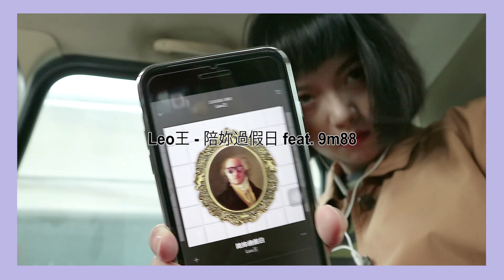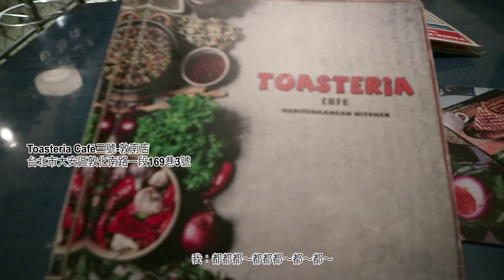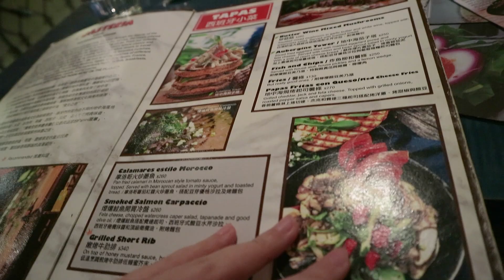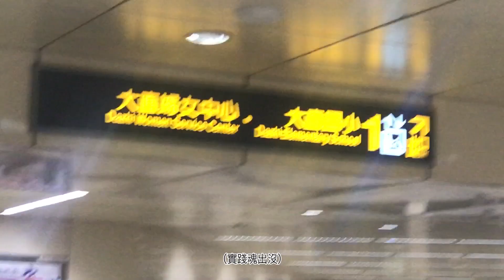GRWM+VLOG(閒聊、剪頭髮、卷髮初體驗、吐司利亞）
第一次拍VLOG不小心就把自己白爛的個性透露出來XD 留言告訴我會想看韓國VLOG嗎？還有關於我的Q&A徵問題中～( ͡° ͜ʖ ͡°) 啾啾啾～

隱眼：愛爾康 睛豔綠

影片產品資訊如下:

Panasonic EH-HV22 整髮器(日本購入)
sofina 蘇菲娜透美顏日間保濕防護乳SPF50+/PA+++
sofina 蘇菲娜控油瓷效妝前隔離乳
VDL Perfecting Last Foundation -V02
MAYBELLINE媚比琳FIT ME遮遮稱奇遮瑕膏-10(偏黃)15(偏粉白)
laura mercier柔光透明蜜粉 Loose Setting Powder
大創桃紅桿眉筆
bbia -戀愛修容粉-08花生
INGLOT-Freedom System HD Sculpting Powder 505
Colourpop Yes Please
Maqpro-highlighter-4002賽姬
MOTELINER大和匠筆眼線液-Brown
innisfree (My palette)my blusher-03
Mamonde - 光澤漸層腮紅修容打亮餅 # 03古銅
*Clio Mad Matte Lipsticks-09 (蝦醬的美妝筆記贊助)

刷具：
beauty blender
艾諾琪 M208(蜜粉刷)
J-lin 蜜粉刷
琴制 夜樺02(鼻影刷)
琴制 G061
艾諾琪M112
艾諾琪 M209
艾諾琪M210

剪頭髮：
WIND Salon
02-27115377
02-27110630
台北市大安區敦化南路一段161巷69弄6號
髮型師：Aabbee Huang(我已經跟著他三年了XD信任感不用多解釋了♡)

吃晚餐：
Toasteria Café
三號-敦南店 (San Hao-Dunnan Shop)
Address：
台北市大安區敦化南路一段169巷3號
No. 3, Lane 169, Section 1, Dunhua South Road, Taipei City
Opening Hours:
Monday - Friday 11:00am - 1:00am(Last order 12am)
​Saturday - Sunday  9:00am - 1:00am(Last order 12am)

Toasteria Salad / 吐司利亞沙拉：
如果喜歡醋味可以點，我自己是覺得還好

鐵板帕尼尼-Philly Steak / 費城牛肉:
就是那牽絲的起司三明治！好吃！！
(薯條也好吃～～～～)

義大利麵忘記點的是什麼，幾乎都是表姐吃的啊～XDDD

ameba.-library.

Camera:Canon Eos M3
My skin type:normal to oil
  我的膚質:混合偏油

有*在前方的產品表示為公關品